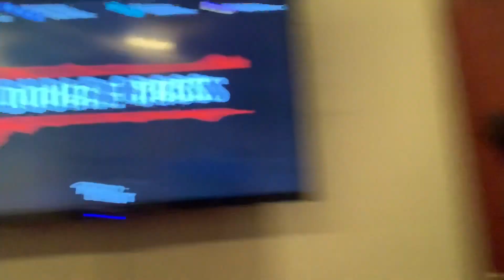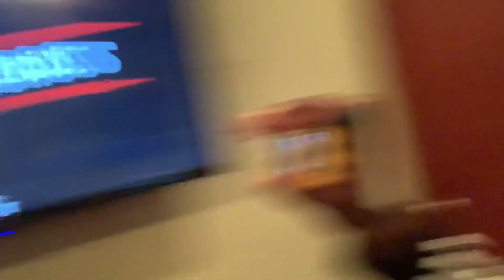Freestyle🔥🔥Str8 Bars‼️‼️Real Heat💥💥*New Rap*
Got dared to drop some heat🔥There y’all go⚠️⚠️

Y’all tryna hop on the 🎶 Beat🔥Lmk rn

Thank y’all for supporting #️⃣TyTyGang

Love y’all 💓man